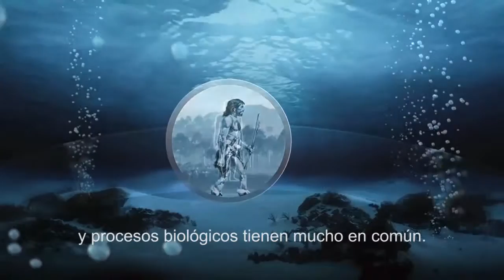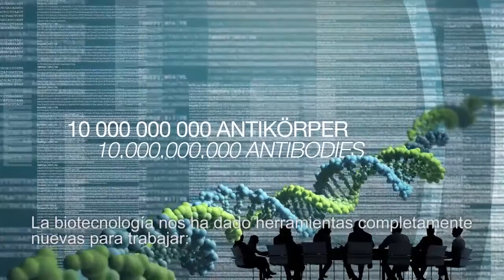Bayer se convierte en una empresa focalizada en Ciencias de la Vida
Mejorar la calidad de vida de las personas y proteger la salud de plantas y animales. Este video muestra como el foco en las Ciencias de la Vida le permite a Bayer posicionarse de manera única para el futuro.